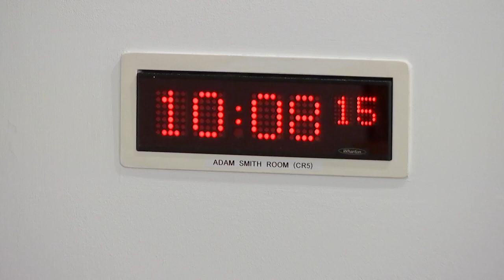Delegated Powers and Law Reform Committee - 6 December 2022